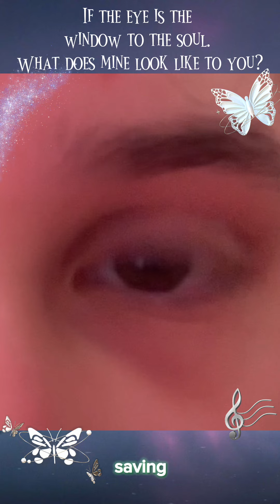Purely just bored right now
(Song name) It’s called: Freefall
(Artist) Paris Paloma
(App(s) used) capcut, camera